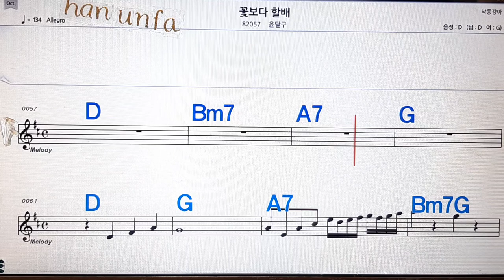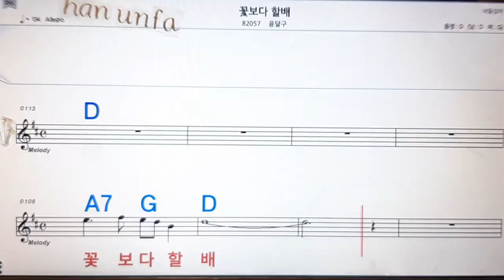꽃보다 할배/윤달구💋노래방, 통기타 , 코드 큰악보, 가라오케, 반주💖Karaoke, Sheet Music, Chord, MR